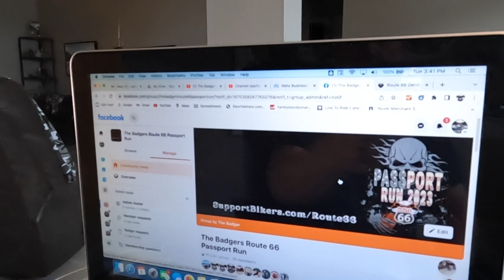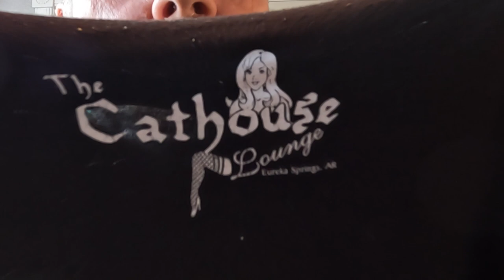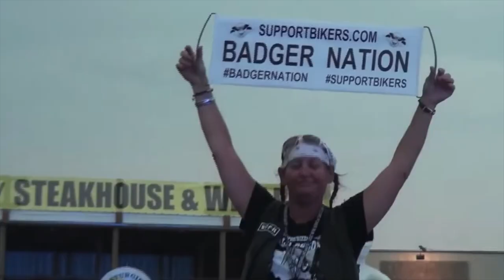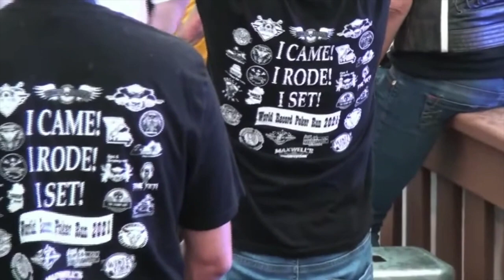The Badgers Route 66 Passport Run 2023 Daily Vlog #9. Dec-6-22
The Badgers Epic Adventure of 2023 is Route 66. We are getting ready to open registration for the alumni for the World Record Poker Run.

Florida: Sunshine State Biker Lawyers
Florida: Mary Dixon - State Farm Agent
Florida: Badgers Business Solutions
Wisconsin: Milwaukee Biker Attorney
Pennsylvania: Kitay Law Offices
New Jersey: Kreizer Law
Missouri: Andy Toennies
Illinois: Andy Toennies
Kansas: Bretz Injury Law
Oklahoma: Oklahoma Biker Lawyer
Arkansas: Rainwater Holt Sexton
Texas: Biker Wolfpack Law
Mississippi: Hearn Law Firm
California: Samer Habbas

Gopro Hero 10